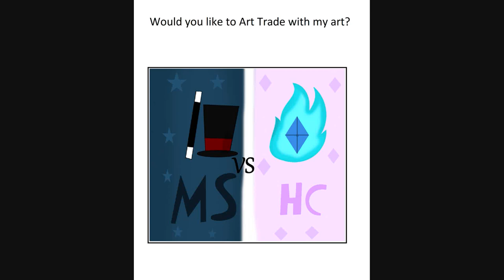Would you like to Art Trade Magical Student VS Heroic Chaos (Harry and Bunnie AU)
But if some of you can be interested in part our Art Trade of Magical Student VS Heroic Chaos (Harry and Bunnie Magical Academy Fanfic)

Meme Belongs by KawaiiNekoNerd2007

 Harry and Bunnie Belongs to Animasia Studio